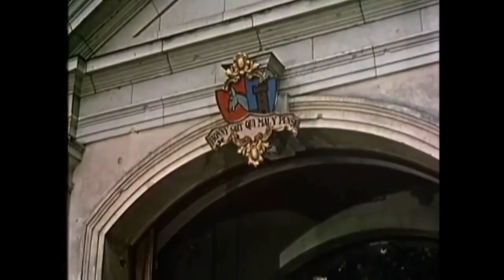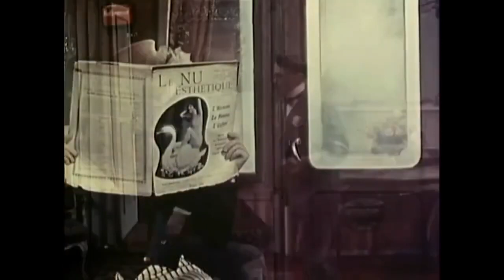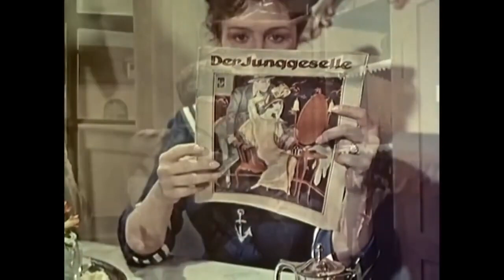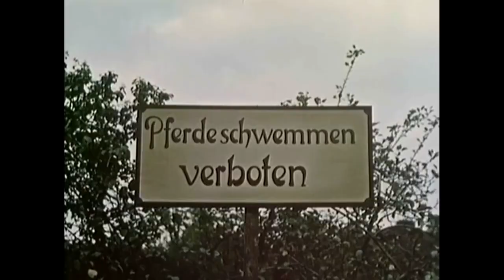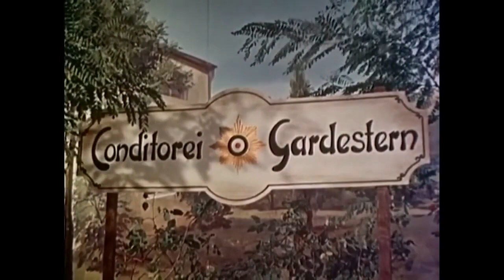Piefke, der Schrecken der Kompanie - Harald Juhnke Hubert von Meyerinck 1958